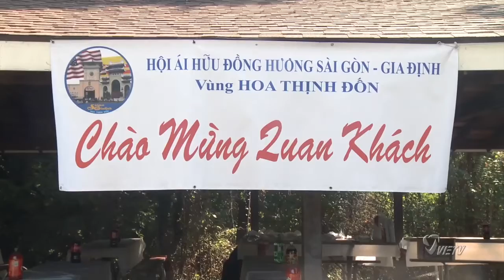BUỔI PICNIC CỦA HỘI ÁI HỮU ĐỒNG HƯƠNG SÀI GÒN - GIA ĐỊNH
Tổ Chức Tại Công Viên Mason District, Annandale, Virginia